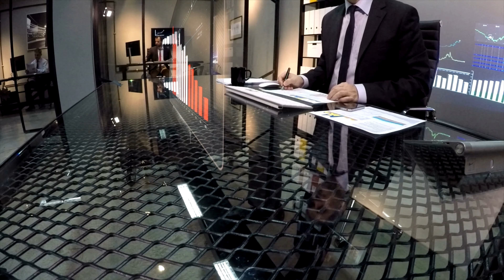Home Value After IAN